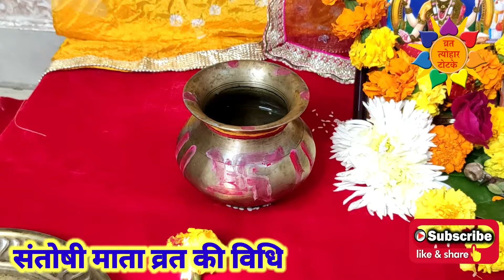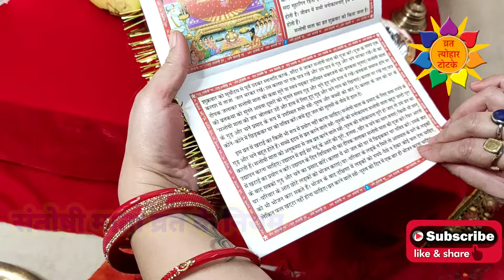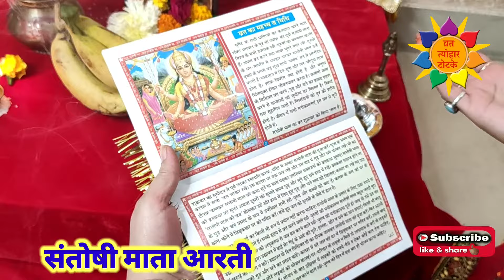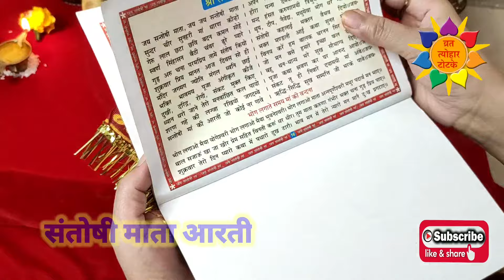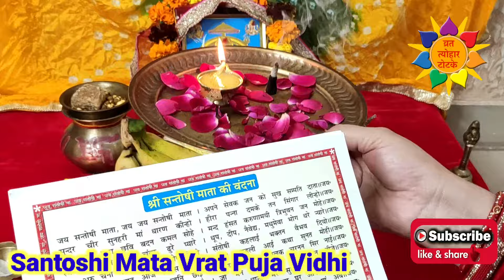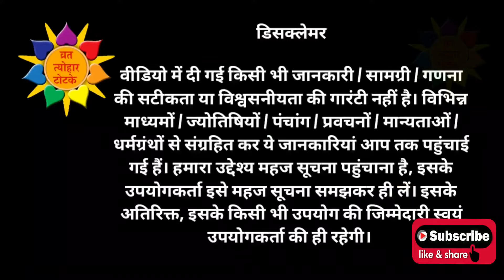संतोषी माता व्रत पूजा विधि | Santoshi Mata Vrat Puja Vidhi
जय माता रानी दोस्तों, आज इस वीडियो में मैं आपके साथ शुक्रवार माता संतोषी माता व्रत की संपूर्ण पूजा विधि शेयर कर रही हूं...शुक्रवार के दिन किस प्रकार से आप संतोषी माता की पूजा आराधना कर पूर्ण फलों की प्राप्ति के लिए करेंगे...समस्त जानकारियों के लिए वीडियो अंत तक जरुर देखें... हर हर महादेव